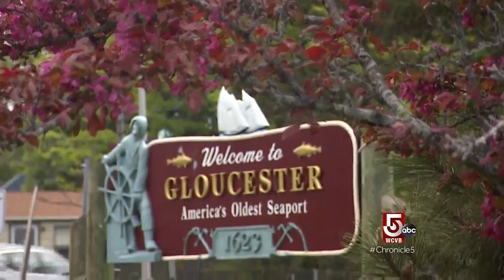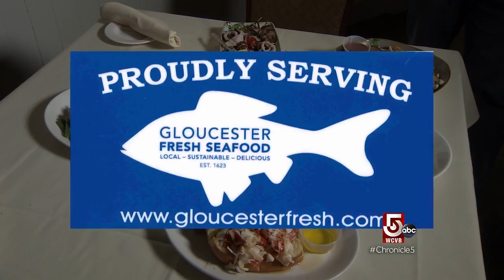Gloucester draws in all walks of life